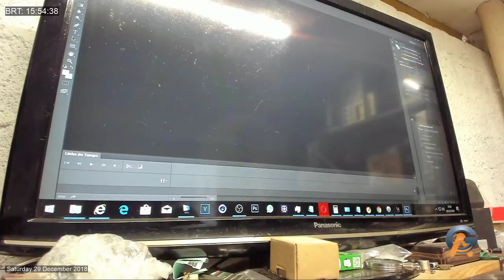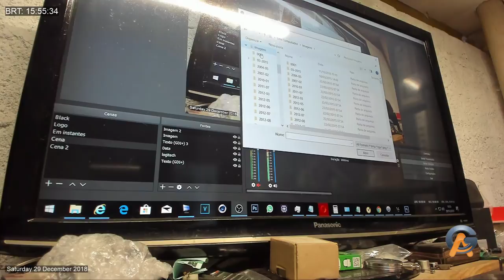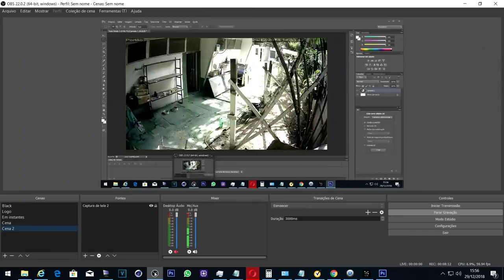vai ter Live as 19:30 vamos trabalhar no SS 7000 CCE do Cliente Lama